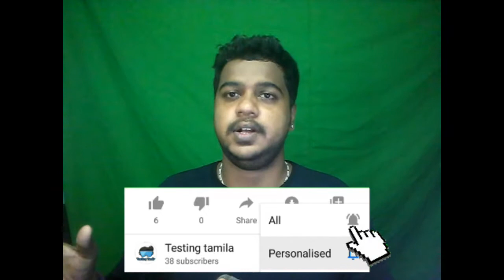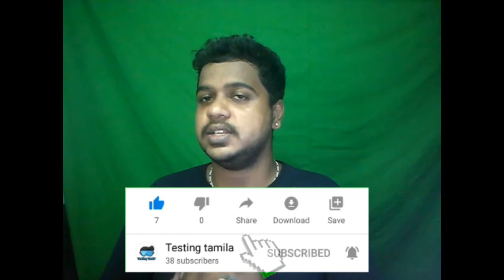இத்தனை நாள் video போடா தற்கான காரணம்.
thes video is reson for long leave
kindly like my video and share to all friend

to get me and say hi 👋

youtube (Testing Tamila) testing tamila